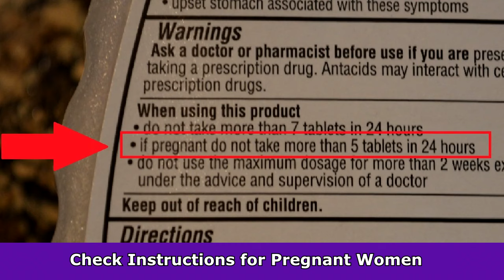Pregnancy Heartburn: Causes, Symptoms, and Foods that Help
Pregnancy can cause intense heartburn that can be very persistent. During the first trimester, I had a few bouts of heartburn. However, my heartburn has gotten more intense in the last few weeks.

Pregnant women can experience heartburn for a few reasons. First, hormones relax the sphincters in the digestive system, which can allow back flow of stomach acid.

In addition, as the baby grows, everything will be pushed up a bit to make room for the baby.

In this video, I discuss my heartburn experience, and I also give you my top foods that help to relieve my heartburn.